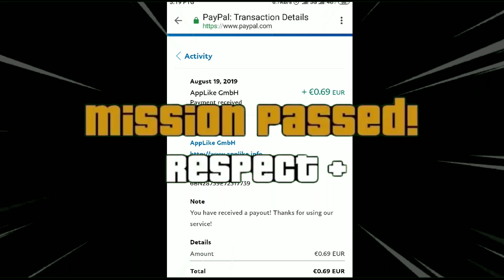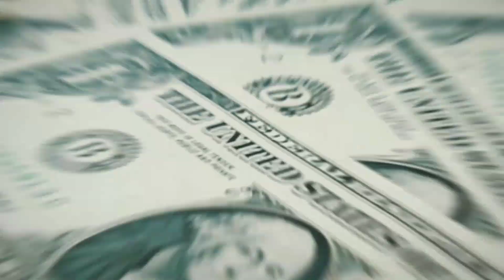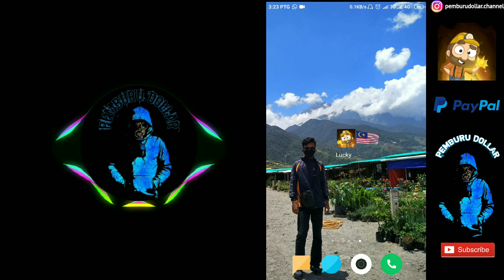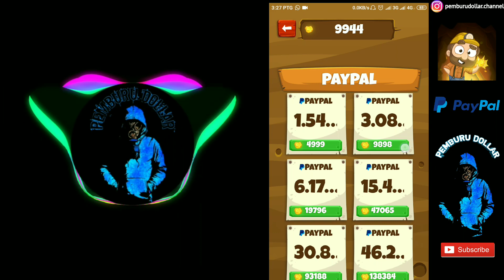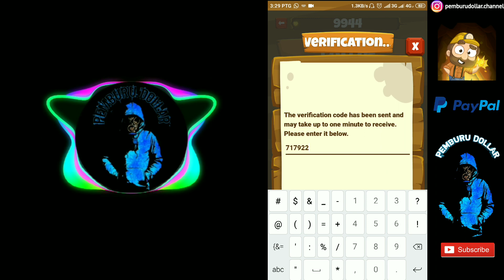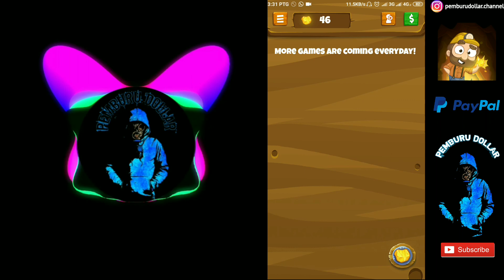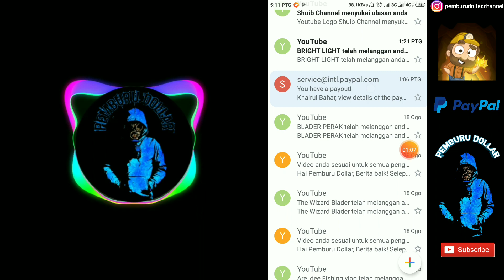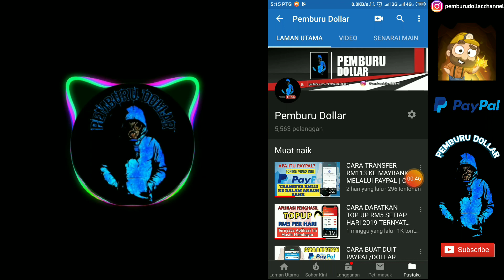Cara Mendapatkan Duit Dari Internet | Aplikasi Buat Duit 2020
Assalamualaikum.

Buat Duit Dengan Cuba Aplikasi Android. Dalam video kali ini saya kongsikan satu lagi aplikasi android iaitu LuckyMiner yang boleh bantu anda untuk buat duit dengan aplikasi android. Anda hanya perlu cuba aplikasi terbaru yang tersenarai dalam aplikasi ini. Minimum pengeluaran adalah RM1.54. Bayaran dibuat terus ke akaun PAYPAL anda.

[ Tidak perlu modal sesen pun , cuma perlukan hp & internet ]

2)install app
3)Dh siap install bukak apps tu then sign up dgn log in FACEBOOK
4)selesai sign up. First sekali tekan isi maklumat yg dikehendaki.
5) Tahniah anda sudah mendapatkan 4444 coin.
6) Sekurang-kurangnya untuk redeem sebanyak 4999 coin.
7) TIPS 👉 REGISTER GUNA LINK DIATAS UTK MENDAPATKAN 4444 COIN PERTAMA ANDA..

buat duit dengan handphone
aplikasi buat duit malaysia
aplikasi buat duit tanpa modal
buat duit dengan mudah
cara nak buat duit dengan mudah
cara buat duit dengan mudah tanpa modal
buat duit dengan aplikasi android
buat duit online
aplikasi duit percuma
aplikasi buat duit
aplikasi buat duit 2019
duit percuma
duit percuma masuk akaun 2019
duit percuma 2019
wang ringgit
wang ringgit berjuta
wang ringgit malaysia